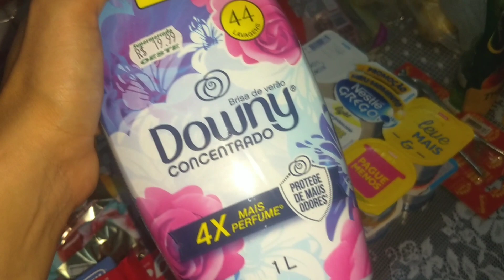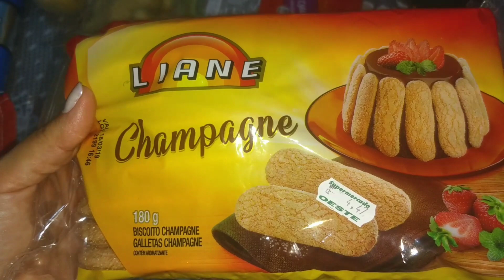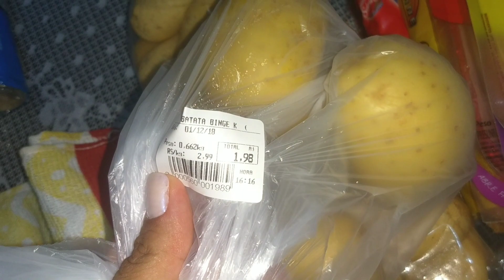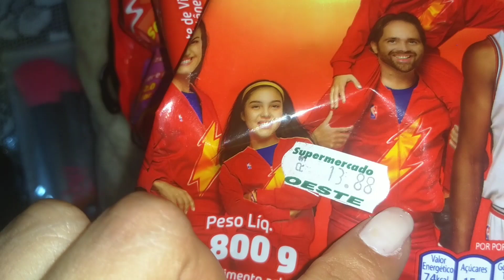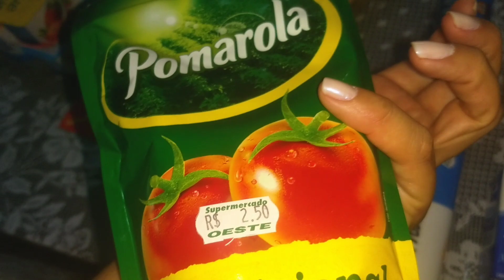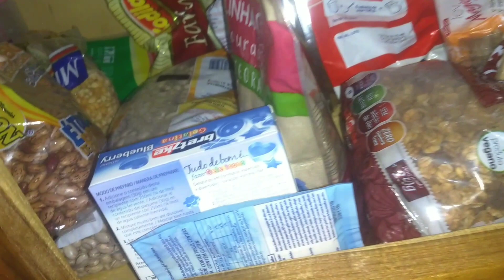Compras de supermercado, Dezembro 2018|Helen Wolf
Olá meus amores faz tempo que não posto esse vídeo de compras de mercado, fiz a compra do mês e ainda esqueci de algumas coisas agora que vi , haha mais enfim os mercados da minha cidade são todos caros  e só existe três mercado então eu não tenho opção.
Beijos e espero que gostem.

Pra quem não sabe quem eu sou vou me apresentar , meu nome é Helen Wolf Mendoza tenho 28 anos faço 29 anos no mês de Setembro sou casada com o Emerson Jr e temos uma linda filha de 3 anos chamada Heloísa Wolf Mendoza De Medeiros, e nesse canal falo um pouco sobre maternidade, gravo tags , mostro alguns produtos do momento infantil que minha filha usa, dou dicas de dona de casa enfim é uma canal bem amplo em que vc pode encontrar várias coisas . Convido vocês assistirem e se inscrever se ainda não for inscrito, compartilha e avaliar o vídeo.